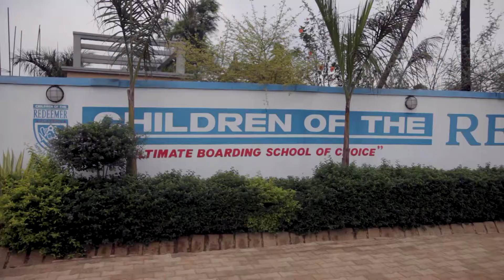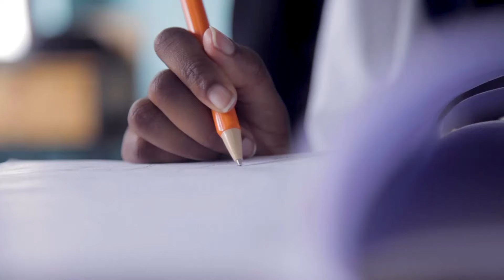Shi Mumbi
Shi Mumbi visits CHILDREN OF THE REDEEMER school